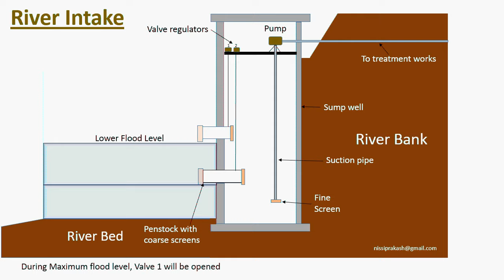River Intake animation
This video demonstrates about River intake which is used to safely withdraw raw water from the river.